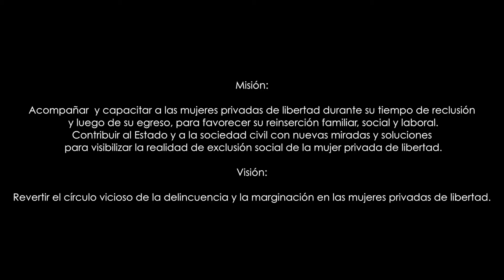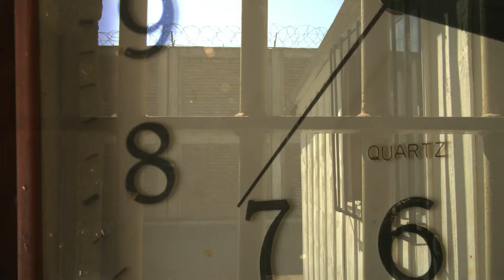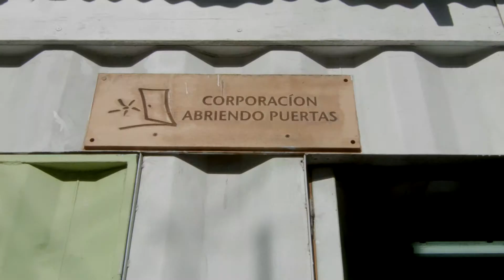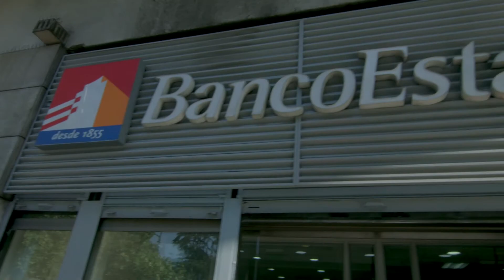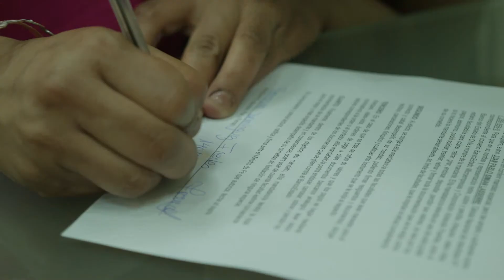CAP ON LINE :19 Marzo